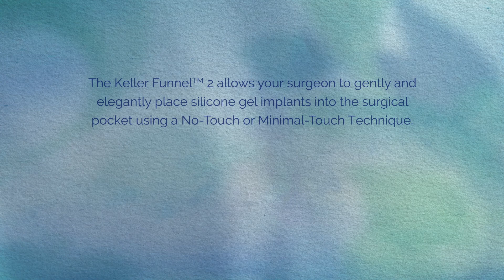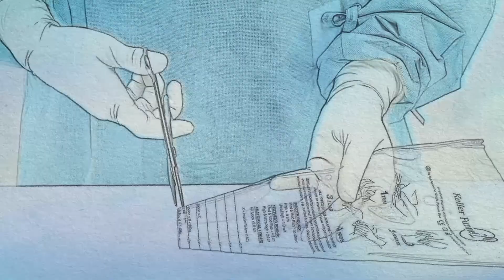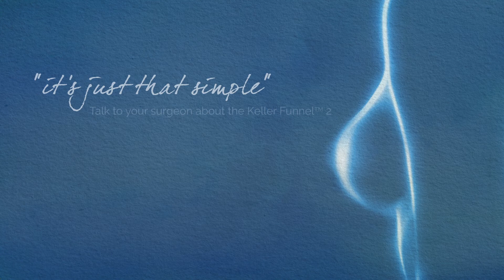The Keller Funnel™2 for Breast Augmentation Surgery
Board Certified Plastic Surgeon, Dr. Sean Doherty uses the Keller Funnel™ for the placement of silicone gel breast implants, which greatly reduces the risk of capsular contracture.

69 Newbury,5th Floor
Boston, MA 02116

1 Brookline Place, Suite 427
Brookline, MA 02445